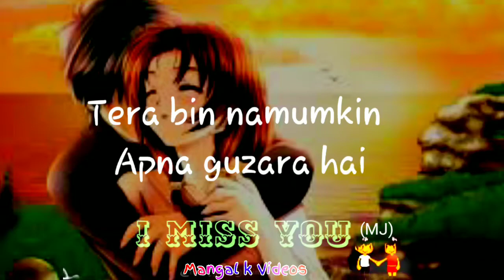I miss you ringtone | I Miss you janu Ringtone | nasty c i miss you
i miss you song,
i miss you whatsapp status,
i miss you inna sara,
i miss you papa,
i miss you re sweet heart,
i miss you i love you,
i miss you status video,
i miss you anna,
i miss you appa,
i miss you anand,
i miss you ani niku cheppalani,
i miss you anna sara,
i miss you appa whatsapp status,
i miss you ananya,
i miss you adele,
i miss you baby,
i miss you bhai,
i miss you babu,
i miss you blink 182,
i miss you brother,
i miss you baby song,
i miss you bhai status,
i miss you bts,
b i miss you status,
r&b i miss you,
r&b i miss you songs,
jon b i miss you,
mattyb i miss you,
stevie b i miss you,
b 182 i miss you,
hana b i miss you,
i miss you clean bandit,
i miss you cover,
i miss you cartoon,
i miss you card,
i miss you chinese song,
i miss you chandini sambalpuri song,
i miss you college,
i miss you clean bandit lyrics,
nasty c i miss you,
nasty c i miss you lyrics,
pimp c i miss you,
nasty c i miss you official video,
nasty c i miss you instrumental,
pimp c i miss you chopped,
nasty c i miss you type beat,
pimp c i miss you lyrics,
i miss you daddy,
i miss you drawing,
i miss you dad,
i miss you dhoni,
i miss you dost,
i miss you dad status,
i miss you danish,
i miss you daddy gacha life,
d i miss you status,
i miss you ep 1 eng sub,
i miss you ena sara,
i miss you english song,
i miss you every single day,
i miss you everyday,
i miss you enrique iglesias,
i miss you english song whatsapp status,
i miss you eminem,
i miss you friend,
i miss you friend whatsapp status,
i miss you friend status,
i miss you friend song,
i miss you full movie,
i miss you film,
i miss you full song,
i miss you full screen whatsapp status,
i miss you goblin,
i miss you green screen status,
i miss you gana,
i miss you guys,
i miss you girlfriend,
i miss you gujarati song,
i miss you grey,
i miss you goblin lyrics,
polo g i miss you,
mac g i miss you,
polo g i miss you dearly,
sarah g i miss you,
polo g i miss your sweet soul,
lil g i miss you,
tiny g i miss you,
g dragon i miss you,
i miss you happy happy birthday,
i miss you happy happy birthday song,
i miss you hindi song,
i miss you happy happy birthday song status,
i miss you husband,
i miss you happy happy birthday status,
i miss you hannah montana,
i miss you hindi,
h i miss you status,
i miss you i love you song,
i miss you i miss you,
i miss you inna sara song,
i miss you inna sara status,
i miss you i feel you song,
i miss you i am sorry,
i miss you photos,
i miss you jaan,
i miss you janu,
i miss you jaan status,
i miss you janu status,
i miss you jaan status female,
i miss you jaan whatsapp status,
i miss you jaan shayari,
i miss you japanese song,
j i miss you status,
mary j i miss you,
ll cool j i miss you,
jessie j i miss you,
lip j i miss you,
j holiday i miss you,
j cole i miss you,
j balvin i miss you,
i miss you ka matlab,
i miss you korean drama,
i miss you korean drama ep 1 eng sub,
i miss you ka reply,
i miss you korean song,
i miss you karaoke,
i miss you ka hindi,
i miss you kdrama,
k i miss you status,
k michelle i miss you goodbye,
k mccoy i miss you,
k will i miss you,
k michelle i miss you goodbye lyrics,
i miss you love,
i miss you lyrics,
i miss you like crazy,
i miss you love status,
i miss you like the deserts miss the rain,
i miss you love songs,
i miss you love whatsapp status,